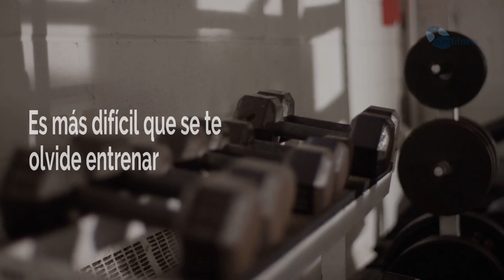▶ ¿Entrenar por la mañana o por la tarde? 🏋️‍♂️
⮕Beneficios de entrenar por la mañana
Lo haces cuando más energía tienes
Es estimulante
Es más difícil que se te olvide entrenar
Se convierte en una rutina fácilmente
Los gimnasios suelen estar vacíos en este horario.

⮕Ventajas de entrenar por la tarde
Ayuda a sentir que el día finaliza
Dormirás más y mejor
Hay un espacio temporal en el que se liberan muchas hormonas que ayudan al entrenamiento